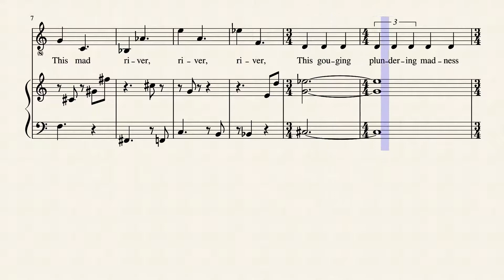Hangovers by Will Kuethe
A 12-tone song I wrote for my Applied Composition course.